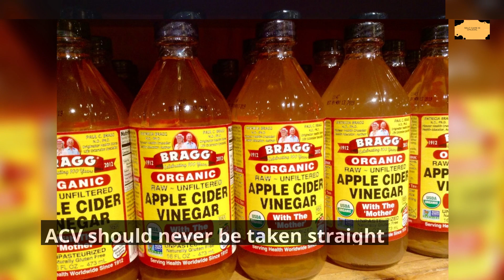How to lose weight with apple cider vinegar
This video will show you how to lose weight with apple cider vinegar

Other natural ways to reduce weight,